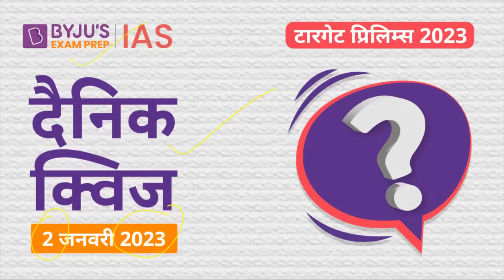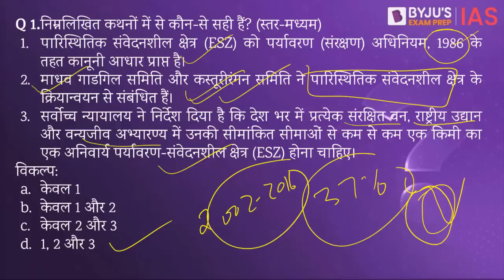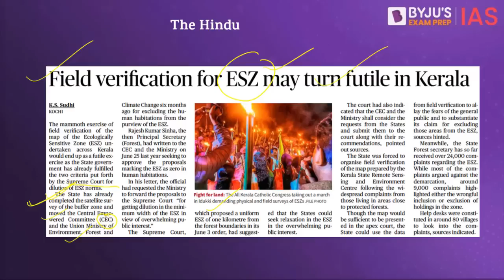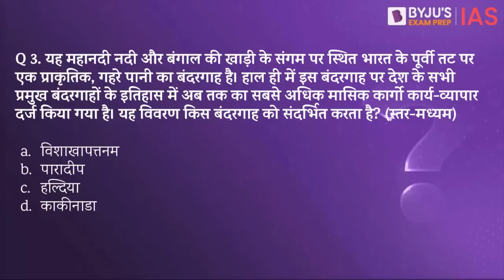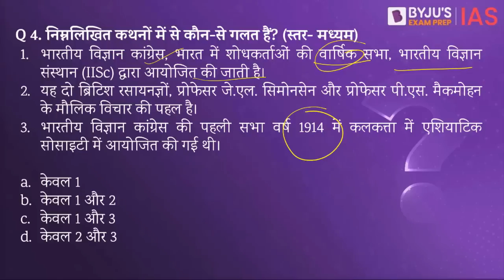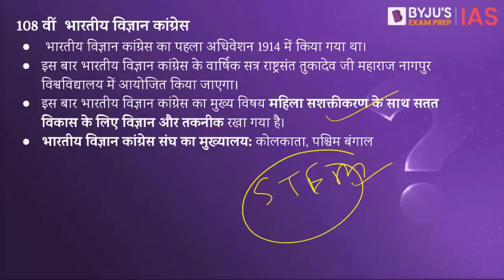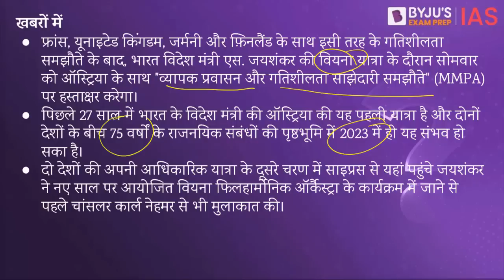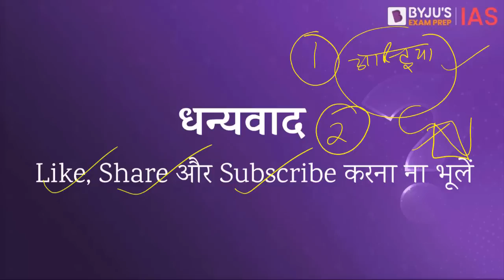IAS परीक्षा के लिए दैनिक क्विज़ | 2 जनवरी 2023 | UPSC: CSE 2023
आजके टॉपिक्स निम्नलिखित है:
भूमिका - 00:00
1. पारिस्थितिक संवेदनशील क्षेत्र (ESZ) - 00.18
2. 'डीपफेक' - 03.51
3. पारादीप  बंदरगाह   - 07.31
4.108 वीं  भारतीय विज्ञान कांग्रेस  - 10.07
5. PYQ- इवॉल्वड लिसा - 13.18
6. आज का तथ्य- भारत और ऑस्ट्रिया संबंध-  14.37

Happy Learning!